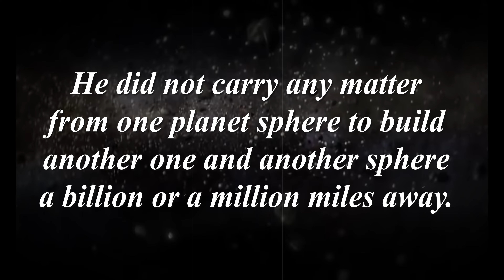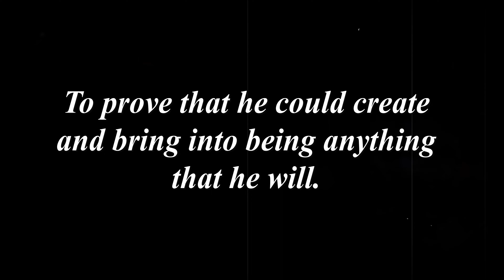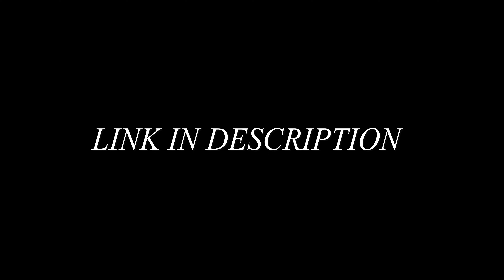Creation of the Planets (Elijah Muhammad)